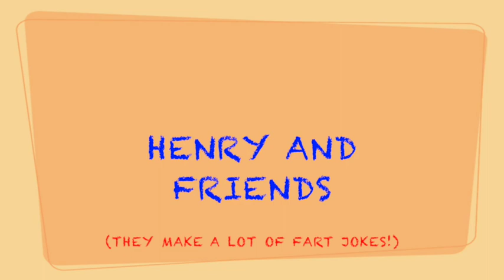Henry and Friends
they make a lot of fart jokes! 4 year old humor